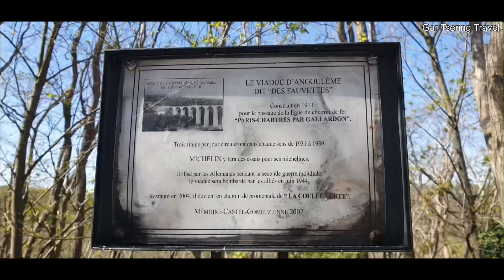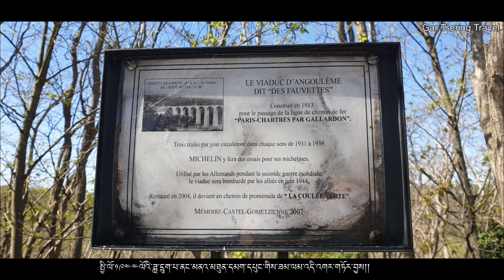ཤིང་ནགས་ཏུ་འཆམ་འཆམ།Walking in Forest Gif-Sur-Yvette